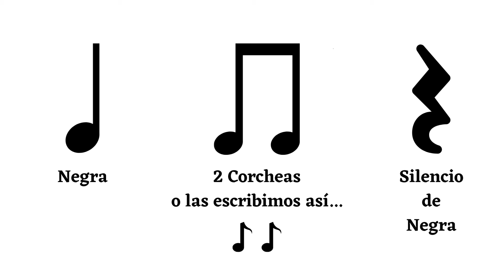Partitura Rítmica Figuras y Valores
Materia: Lenguaje Musical
4° Año Secundaria